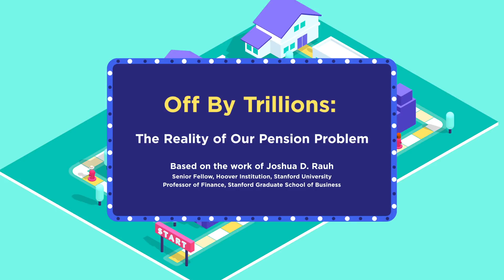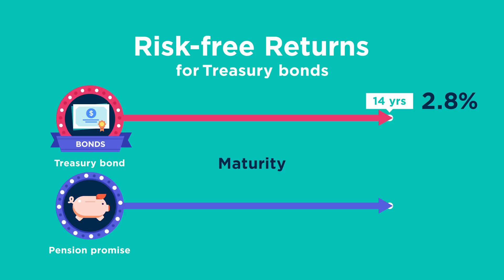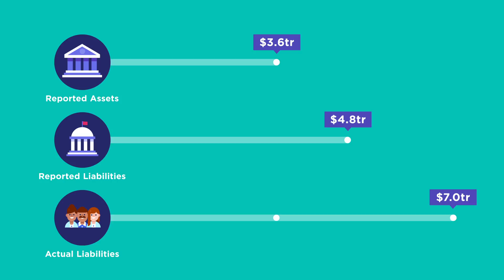Off by Trillions: The Reality of our Pension Problem (Pension Pursuit)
Pension funds are using overly optimistic assumptions about investment returns and should treat pension promises as guarantees that need to be backed up by risk-free investments. As a result, actual liabilities are three times higher than what is being reported by state and local pension funds. State and local governments need to change how they plan for future pension costs and set aside more money in order to prevent higher taxes or cuts to services taxpayers enjoy.

Be sure to read “Hidden Debt, Hidden Deficits: 2017 Edition” by Josh Rauh, available